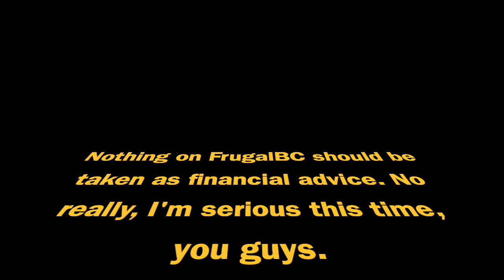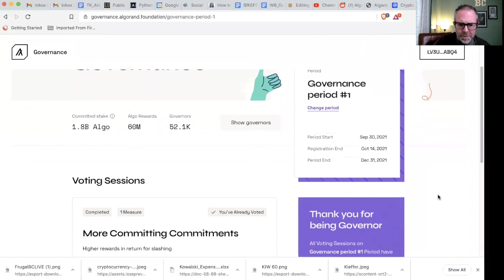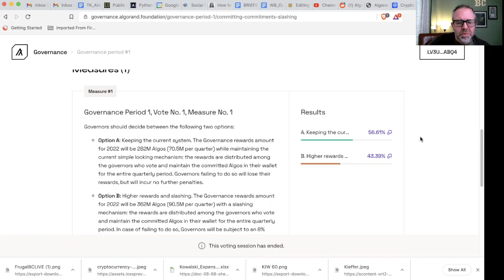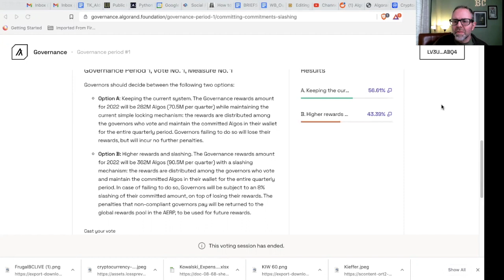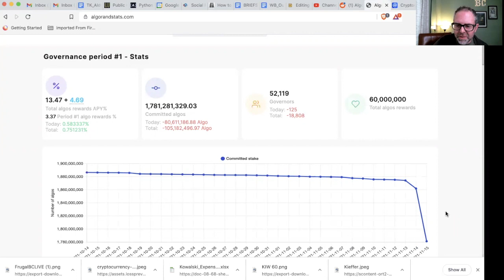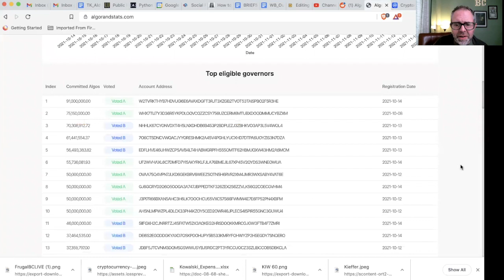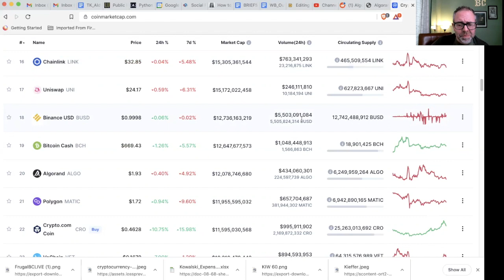Algorand governance: A weird thing happened on the first vote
Algorand Governance — the first vote is over and the results are in! Find out how it went, and the weird thing that happened with governance.

If you’re new to crypto, I highly recommend Coinbase to start. Get free Bitcoin when you sign up with my link:

Code: 10500082bb

All videos are recorded with a Blue Yeti Mic: